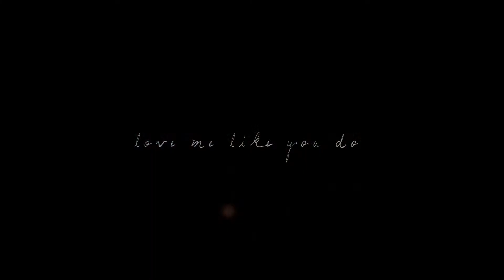L O V E me like you do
*Edit for MHF-on short notice, I do not have videos of her at liberty. I can get one if I have about a week*

Elydie has been AMAZING lately! Can't wait to ride again:) Thanks to my mom for the riding clips:)
also love this song xD